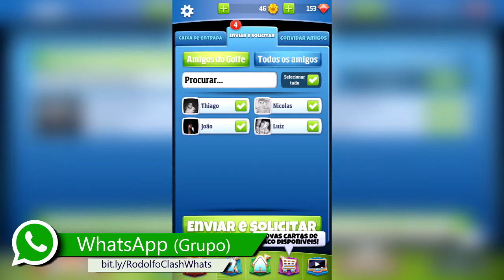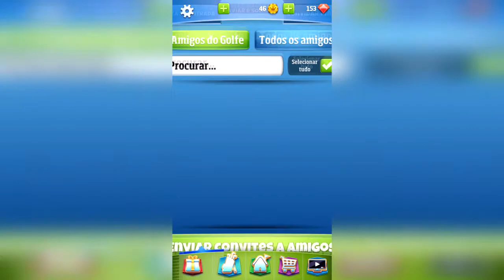CLASH NO GOLF ? - Golf Clash, Rodolfo Clash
Tiger Woods que se cuide, porque agora EU JOGO GOLF !!! Golf + Clash = Golf Clash. Este é um novo jogo incrível para celular que até lembra Clash Royale. Desafie seus amigos ;)

Seu LIKE, é como avalio se faço + disso, ou não.
Seu comentário, vale OURO
Gift Card / Gemas...
★ Contato PROFISSIONAL: rodolfoclashbr @ gmail . com
Ola, meu nome é Rodolfo!